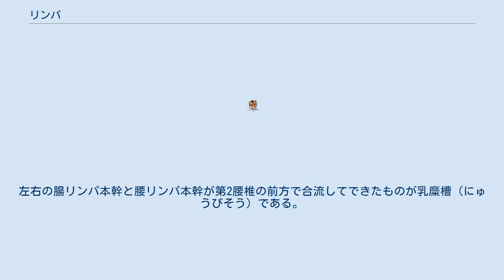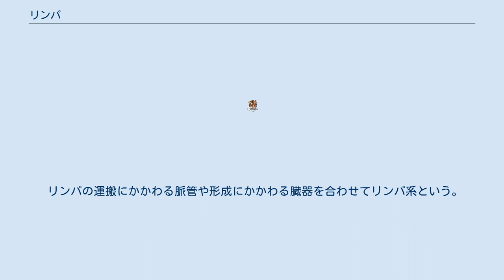リンパ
リンパ（ラテン語: lympha、英: lymph）は、毛細血管から浸出した一般にアルカリ性の黄色の漿液性の液体。
血漿成分から成る。
リンパ液とも呼ばれる。
日本語での漢字表記は「琳巴」。
 細胞間を流れる細胞間質液（間質リンパ）とリンパ管の中を流れるリンパ液はその濃度が違うが基本的に同じものであり、広義のリンパ液は細胞間質液（間質リンパ）とリンパ管内のリンパ液（管内リンパ）を含み、狭義のリンパ液はリンパ管の中のリンパ液（管内リンパ）を示す。
タンパク質の含有量は血管内のほうが多く、膠質浸透圧は血管内で約28mmHg、血管外では約8mmHgと圧差があり、細胞間質液（間質リンパ）中の水分はこの圧差によって静脈に水分、電解質、血液ガスが戻り、筋肉の動きにより分子量の大きなタンパク質やウイルスなどの異物等がリンパ管に吸収され管内リンパとなる。
 主な細胞成分はリンパ球であるが、末梢のリンパ管にはリンパ球はほとんど含まれず、リンパ節を経るほどその量は増加する。
リンパ管の下流域での出血が存在するとリンパ内に赤血球が含まれることがある（血液吸収）。
消化管からのリンパは脂肪球を含み、乳白色を呈するために乳糜（にゅうび）と呼ばれる。
リンパはリンパ組織から全身にリンパ球を遊走させることに関与している。
毛細血管の透過性が亢進するとリンパの生成は促進される。
凝固因子であるプロトロンビンが含まれるため生体外では凝固するが、血小板を含まないため血液と比べその凝固能力は低い。
リンパ節でのリンパの流れは輸入リンパ管→辺縁洞→中間洞→髄洞→輸出リンパ管である。
 リンパ本幹は、右リンパ本幹と胸管の2つの流路がある。
右リンパ本幹は、右上半身のリンパを集める1～3cmのリンパ本幹である。
内頸静脈と鎖骨下静脈の合流部に右静脈角があり、ここで静脈に合流する。
胸管は左上半身と下半身のリンパを集める全長35～40cmのリンパ本幹である。
左右の腸リンパ本幹と腰リンパ本幹が第2腰椎の前方で合流してできたものが乳糜槽（にゅうびそう）である。
この乳糜槽（にゅうびそう）が上行して胸腔に入ることで胸管となる。
 掻いた後などに傷口から染み出すこともある。
若干べたつき、鉄のような臭いがするのが特徴である。
 リンパの運搬にかかわる脈管や形成にかかわる臓器を合わせてリンパ系という。